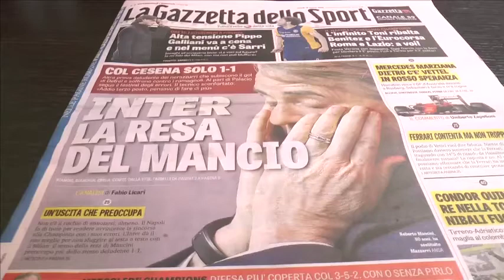Mancini: "Inter, addio terzo posto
Roberto Mancini ha gli occhi lucidi ma giura di non aver pianto. Colpa dell'influenza, o forse, come ammette sorridendo, del "dolore che porta dentro". E della delusione. L'Inter non decolla e anche il tecnico si arrende dopo il pari col Cesena: "Forse sono stato troppo ottimista: pensavo si potesse fare di più". La dichiarazione di resa è quasi definitiva: "Avessimo vinto, ci saremmo portati a -7 dal Napoli a 11 partite dalla fine. Così diventa davvero difficile".
Di questo e di altri risultati di calcio serie A ne parliamo con Maurizio Polverini.